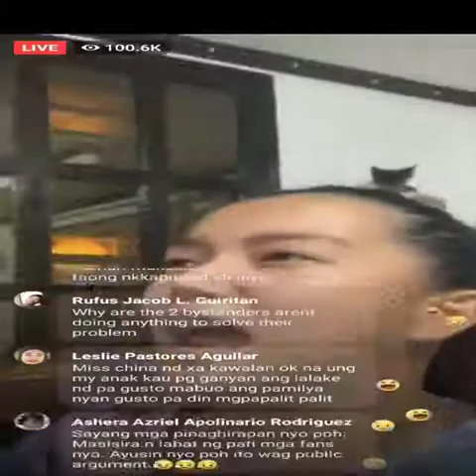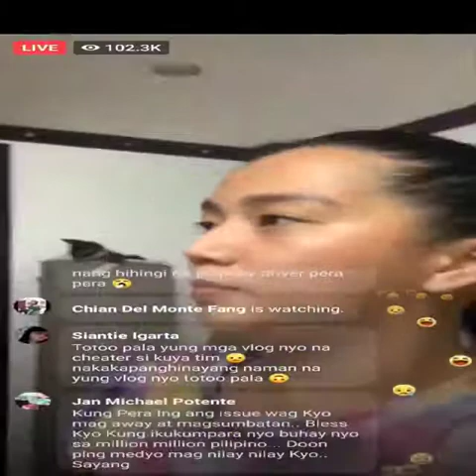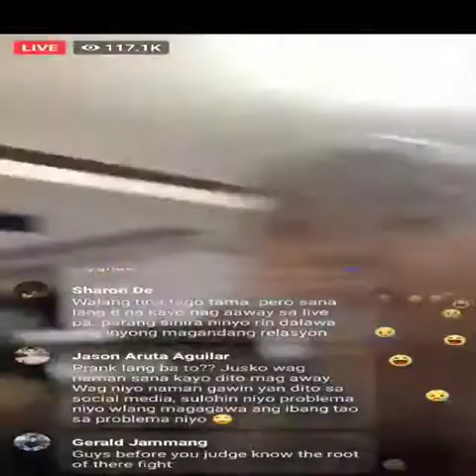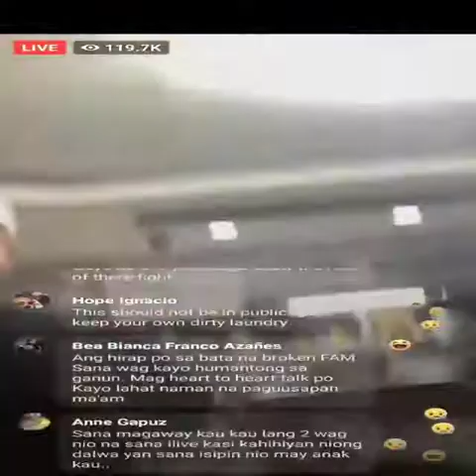IPINA TULFO NA || Tim Sawyer at China Roces Nagka Pisikalan || Away nila Dahil sa Pera.